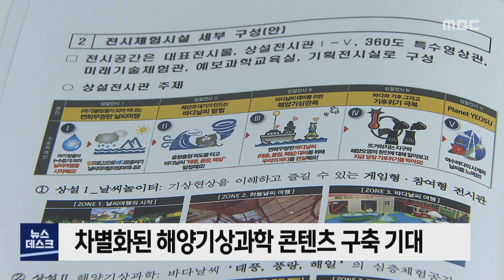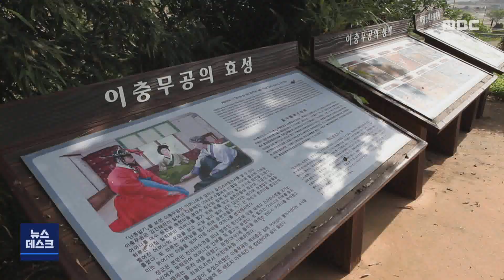[뉴스데스크] 다시보기 (22/03/27/일)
전남동부권 주말동안 신규 확진 8천명 넘어
박람회 정신 계승...국립해양기상과학관 내년말 개관 - R
민주당 후보경선 방식 놓고 촉각
민주 "청년·여성 공천 늘릴 것", 전남은 여성·청년난
선거구 미획정.. 기초의원 선거 '깜깜이' 우려 - R
여수시, 스토리텔링 체험관광 운영
순천시, 식당·카페에서 일회용품 사용 금지
순천 천여 가구 정전...4시간 만에 복구